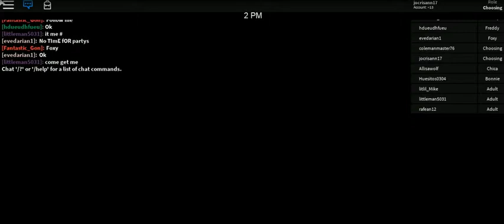MYROBLOX APRIL 2019 EDITION -25